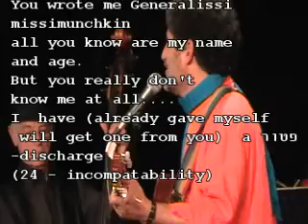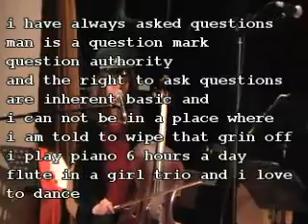Yankel at Labsaal 10.10 Klezmischpoche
story of a Jewish boy who writes a plethora of reasons why he and the military are mutually incompatible and parting with the General
played by Angelika Wagener as friends. Cabaret with a pacifist twist